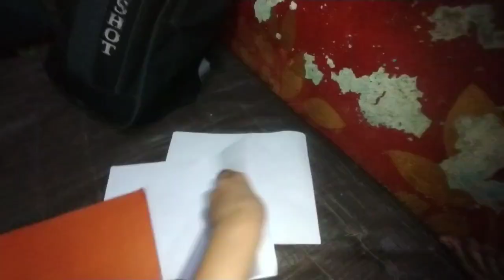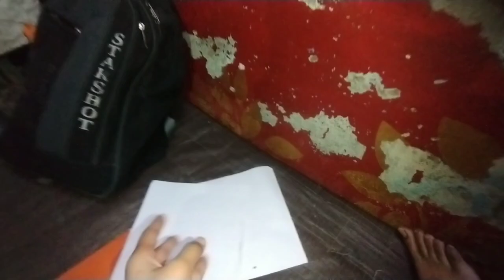Aaj humne ki drawing 🎨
Thanks for the watching 😊.
Byy 😊.